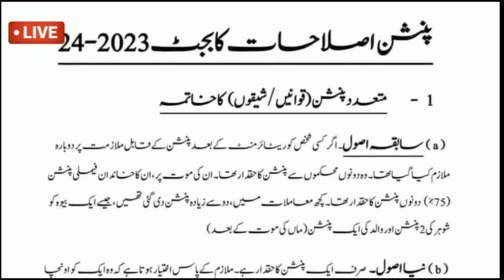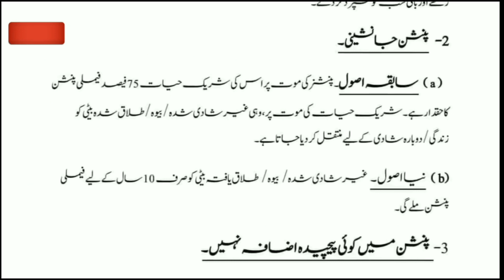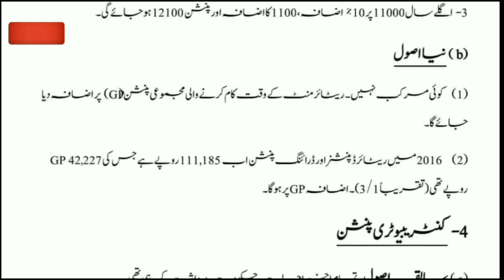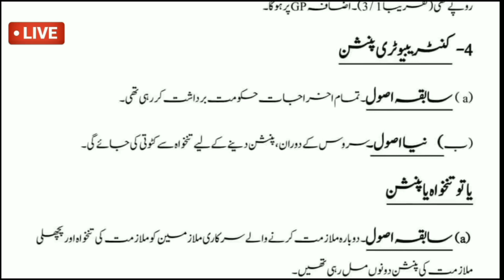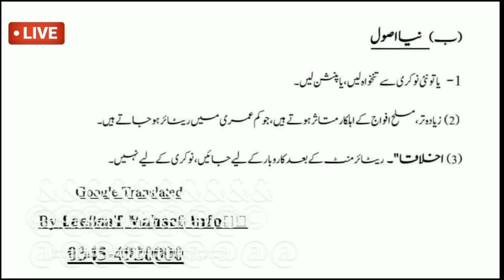Final statement Pension reform 2024 || Breaking news for Govt Employees | Change the pension Rules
pension Reform
Family pension
New pension update
New pension rules
breaking news
latest pension news in pakistan
pension latest news in pakistan
old pension schemes
pension scheme
increase in pension
old pension scheme vs nps
old pension vs new pension scheme
govt employees news,gratuity and pension for govt employees in pakistan